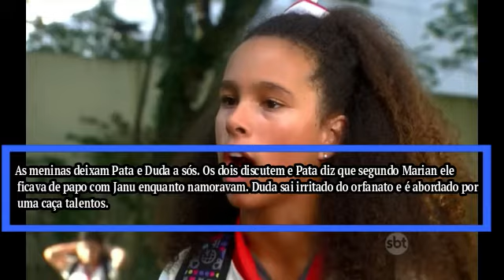CHIQUITITAS - Capítulo 30/08 SEGUNDA – Resumo da novela Chiquititas hoje completo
CHIQUITITAS  30/08 Capítulo de SEGUNDA  Resumo Completo Novela 30  de AGOSTO de 2021 – Resumo da novela Chiquititas hoje.

⮞ Todos os resumos de Chiquititas:

⮞ Novela Narrada Coração Indomável e também Amores Verdadeiros:

As meninas deixam Pata e Duda a sós. Os dois discutem e Pata diz que segundo Marian ele ficava de papo com Janu enquanto namoravam. Duda sai irritado do orfanato e é abordado por uma caça talentos.

A mulher diz que se ele tiver interesse deve conversar com os pais para poder ir até a agência. Bia conversa com Geraldo na praia. O homem diz que ela ainda reencontrará o seu pai e que não pode perder a esperança.